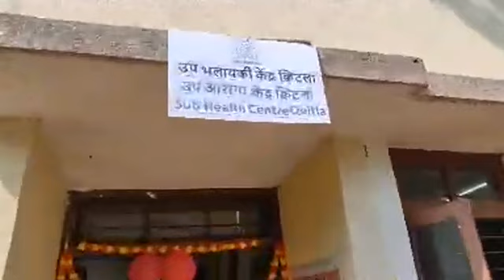Goan Reporter News: Aldona MLA Carlos Alvares Ferreira inaugurated Quitla sub health center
Aldona MLA Carlos Alvares Ferreira inaugurated Quitla sub health center along with health officer Dr Roshan Nazareth